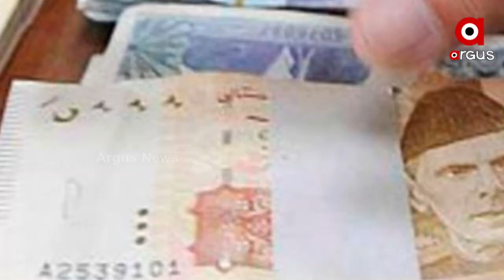Imran Khan has 4 goats, no investment; Imran khan's ex-wife richer than him, Says Report